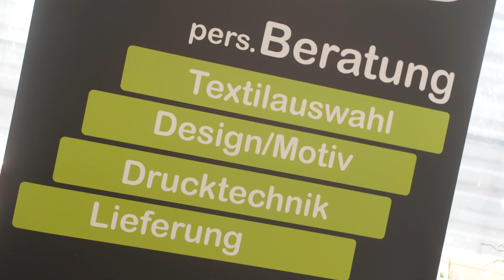Goldidee #9 Mr. Tex - Wolfsburg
Kreative Ideen, Innovationen und jede Menge Leidenschaft - dafür stehen die Start-ups in unserer Region. In unserer Reihe "Goldidee" besuchen wir regelmäßig Jungunternehmer.
Diesmal waren wir bei dem Team von Mr. Tex rund um den Gründer Jan Worm. In Wolfsburg begleitet er Ideen mit seidenem Faden und druckfrischer Farbe, um diese auf Textilien zu bekommen. Die persönliche Beratung liegt dem Team dabei ganz besonders am Herzen.